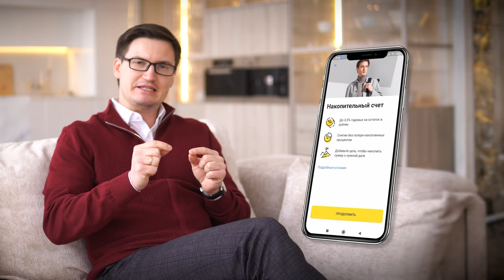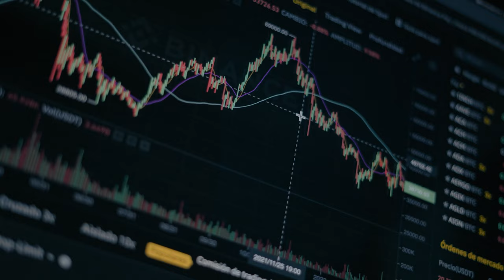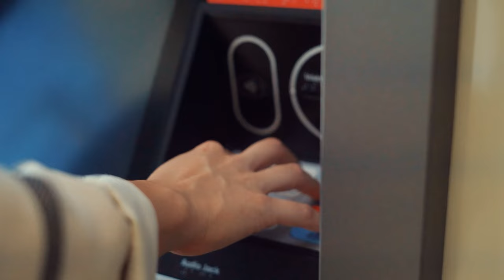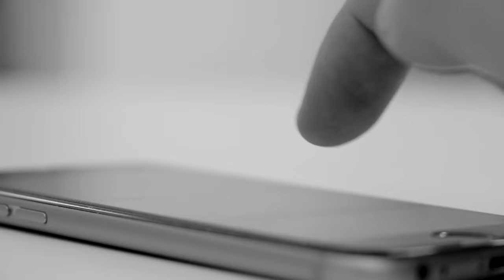Сколько откладывать и как КОПИТЬ ДЕНЬГИ в 2024? 5 золотых правил! Инвестиции, кредит, вклады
✅Бесплатный полный курс "Фондовый и валютный рынки для начинающих инвесторов". Изучайте на сайте

Всем, привет, На связи Глеб Задоя, инвестирую уже более 18 лет, в трейдинге более 15 лет, обучил более 20 000 инвесторов и трейдеров, создал личный капитал более 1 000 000$ на трейдинге и инвестициях! Сегодня поговорим про то, как научиться копить и откладывать деньги! Какая же основная проблема большинства людей в том, что они не могут накопить деньги? Правильно! Сначала мы любим тратить все деньги, что заработали, и только потом от того, что осталось пытаемся часть сохранить.Но, друзья, это не работает!

👉🏻Немного обо мне:
✅ Инвестор, трейдер на ММВБ и Forex с 2005г.
✅ Личный капитал 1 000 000$
✅ Финансовый эксперт №1 на рынках России и стран СНГ
✅ Автор свыше 20 обучающих программ
✅ Обучил более 20 000 инвесторов и трейдеров
✅ Создал 10 источников пассивного дохода
✅ 98 раз был приглашенным аналитиком на РБК
✅ Провел 100+ прямых эфиров на TV (РБК, ТВЦ, LifeNews и др)
✅ 1000+ публикаций в СМИ (РБК, Ведомости, RT, Комcольскаоя Правда, Life)
✅ The Best Analytical Support Forex Expo Awards 2016
✅ Лучший информационный ресурс по инвестициям Private Money 2022

Навигация по видео:
00:00 Сегодня в выпуске
00:31 Почему же деньги не копятся?
01:06 Правило накоплений 1
02:31 Золотое правило накоплений 2
04:12 Бесплатный курс для начинающих!
04:29 Золотое правило накоплений 3
06:31 Золотое правило накоплений 4
07:21 Золотое правило накоплений 5
08:15 Почему не удаётся накопить?
09:40 Как правильно инвестировать?

📲Бесплатный полный курс "Фондовый и валютный рынки для начинающих". Изучайте на сайте
✅3-дневный марафон для новичков на финансовых рынках! Вы узнаете, с чего начать свой путь в инвестициях! Регистрируйтесь на сайте